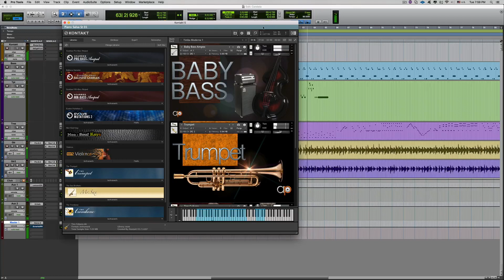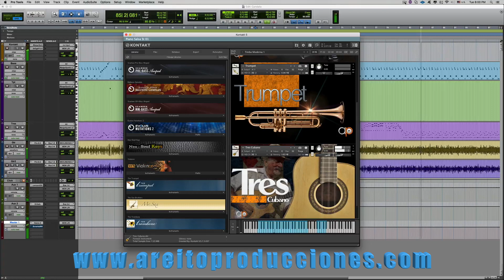AP Trompeta Real, Baby Bass & Tre Cubano Samples Instrument Kontakt 5. www areitoproducciones com)